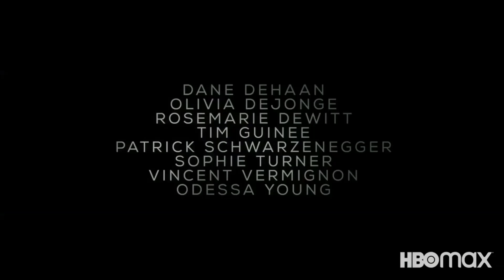🔴 Лестница 2022 (1 сезон) HBO | Русский трейлер сериала | MovieTube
Русский трейлер сериала от HBO-Max Лестница  2022 (1 сезон) - в HD и ultraHD на канале MovieTube

О фильме: Мужчину, оплакивающего смерть жены, упавшей с лестницы, обвиняют в ее убийстве.

Канал "MovieTube" © Самые новые трейлеры фильмов на Русском, русские трейлеры сериалов, а так же последние трейлеры мультфильмов и игр. Лучшие подборки топ фильмов и сериалов. Всегда есть что посмотреть в 2022

Оригинальное название: The Staircase
Жанр: триллер, драма, криминал, детектив, биография
Дата выхода в РФ: ►5 мая 2022◄
Страна: США
► Рейтинг ожидания: 98% ◄
В ролях: Тони Коллетт, Софи Тёрнер, Майкл Стулбарг, Колин Фёрт, Дэйн ДеХаан, Одесса Янг, Розмари ДеУитт, Патрик Шварценеггер, Венсан Вермингтон, Тим Гини